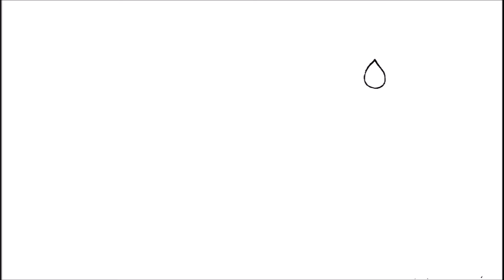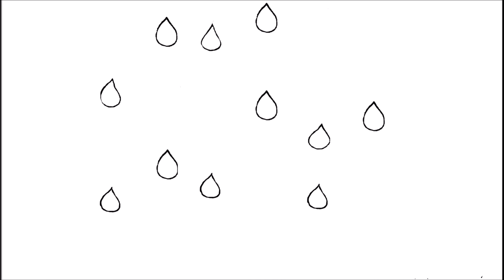"The Rain Has Come" - Song - Drawings by Georg Wagner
I just assembled some drawings from way back of my teenage years.Whatever your personal "rain" may be, enjoy!
Words, music & drawings by Georg Wagner.